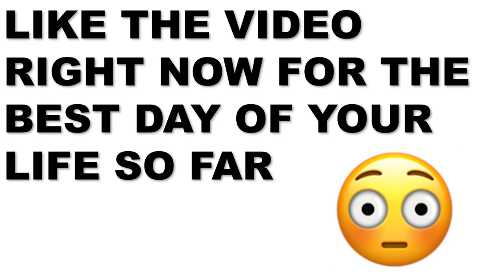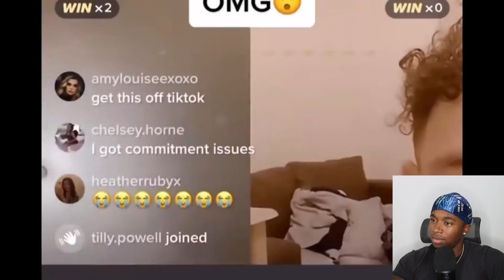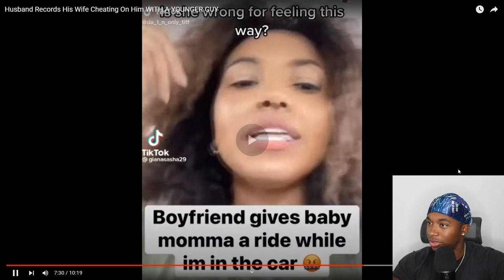Husband Catches His Wife Cheating On Him WITH A YOUNGER GUY